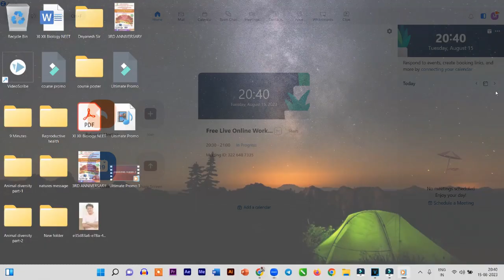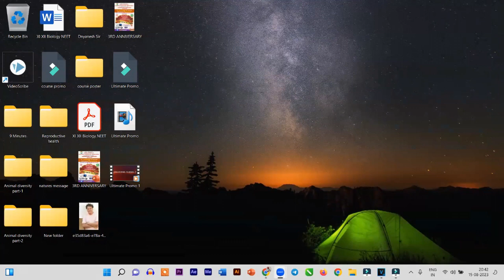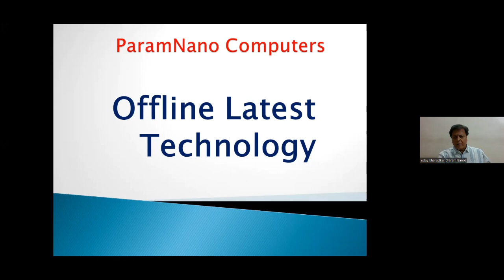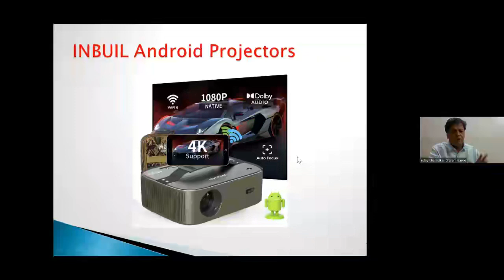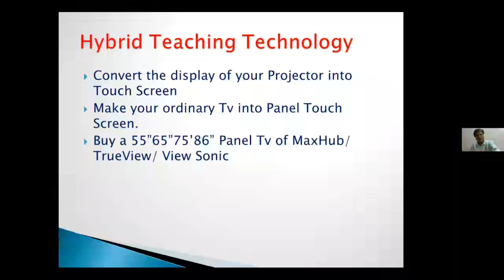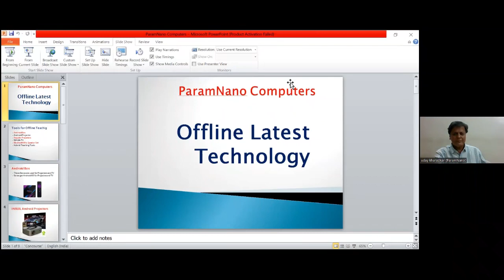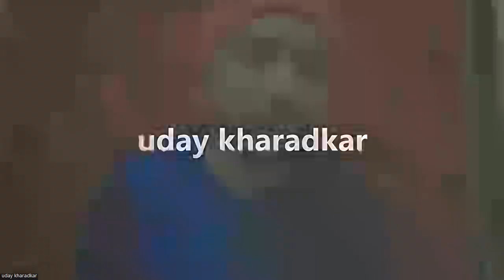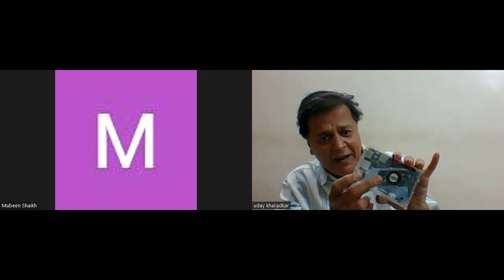OFFLINE LATEST TECHNOLOGY II Presented by-Hon. Shri Uday Kharadkar Sir (PARAM COMPUTERS, SHRIRAMPUR)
In4EPRD तृतीय वर्धापन दिन : १५/०९/२०२३
७७ वा भारतीय स्वातंत्र्यदिन
नवीन कोर्स शुभारंभ

प्रा. मुबीन शेख, शिर्डी
संस्थापक अध्यक्ष, IN4EPRD